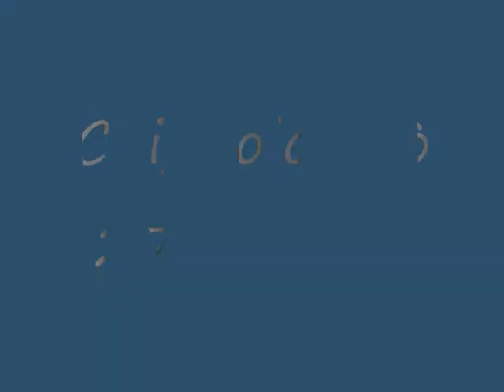chignolo po on board 27.09.09. video moto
qualche giro di pista col kama kama